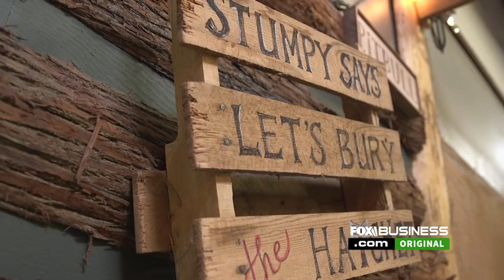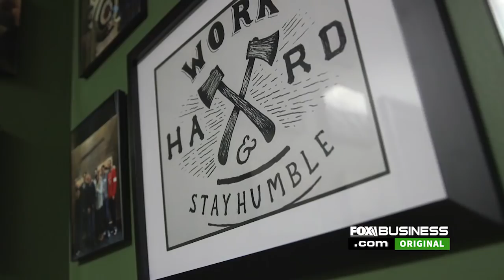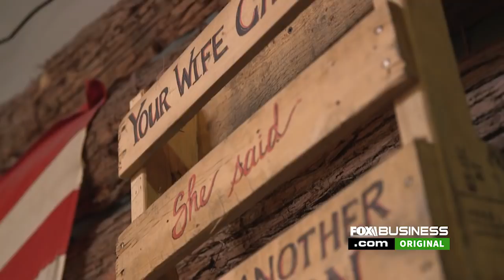How Stumpy’s turned hatchet-throwing into a fast-growing business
Two New Jersey couples have turned a niche sport into a successful small business.